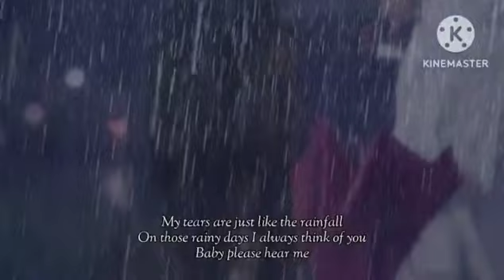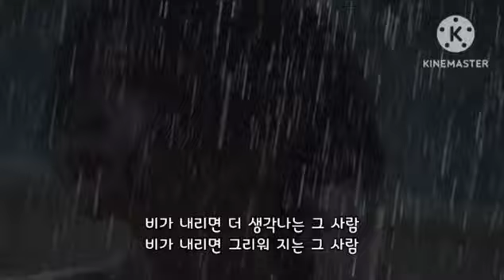🎧멜로디데이 ☔️ 비가 내리면🎧(Feat. 라비 of 빅스)